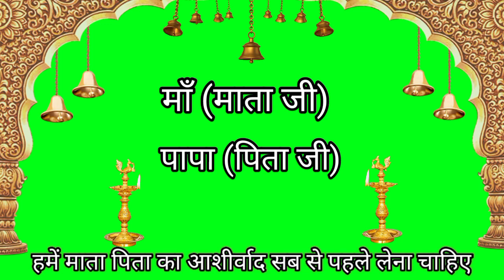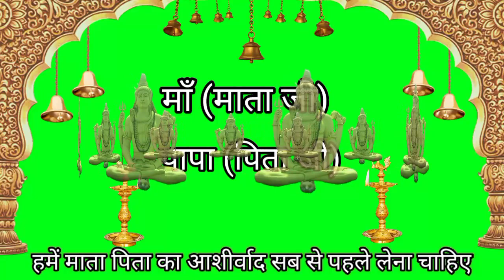Temple green screen | Green screen nice temple background | video green background | Sankha sound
green screen mother father text
blessing mother
God blessing
Green screen status
mandir green screen background video
green screen video
video green screen
green animation vfx
mai bhole nath
shivsankar ji green screen
green animation
cartoon animation